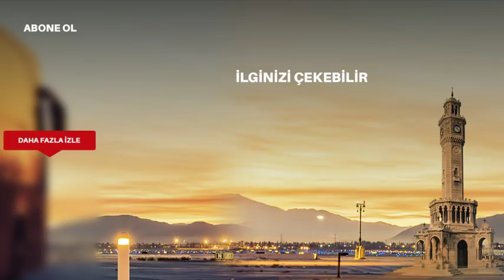Gülizar 3. Bölüm Fragmanı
Gülizar 3. Bölüm Fragmanı yayında! Sepetçi Ailesi'nde ortalık iyice karışıyor, Murat ise bu kaostan Gülizar'ı uzak tutmaya çalışıyor!

Çiftlikte gerginlik artıyor. Bir anda bu durumların ortasında kalan Gülizar'ın yardımına ise Murat yetişiyor. Murat'ın bu davranışları ise Gülizar ve onu günden güne daha da yakınlaştırmaya başlıyor! Gülizar yeni bölümüyle 3 Şubat cumartesi 20.00'de Kanal D'de!